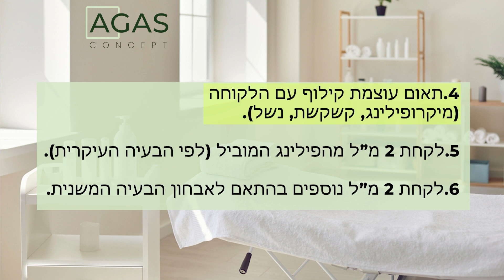פרק 10: אך יוצרים את הפורמולה המתאימה ללקוחה? - אגס קונספט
AGAS have developed what is referred to as "the most effective whitening formula" known to date.  The formula lightens visible epidermal layers, while regulating melanin production in the deeper dermis.
We have successfully isolated the whitening activating ingredients as a stand-alone products; the "AGAS activator", thus dramatically improving the whitening results.
Every chemical ingredient has a lifetime and active ingredients slowly decay causing the product to be less and less efficient over time. In chemistry this is called "Half Time" or shelf life. When the whitening active ingredients are mixed and stored together with the whitening gel or whitening scrub, their chemical reaction starts immediately, resulting in a less effective product that has already started its lifetime before actual use.
The AGAS team has over 15 years experience developing and marketing innovative skincare product